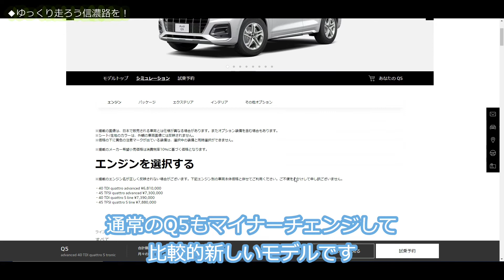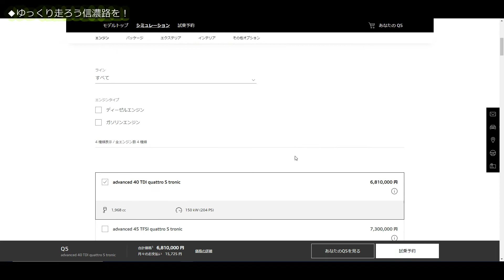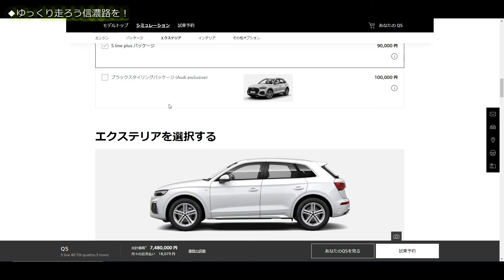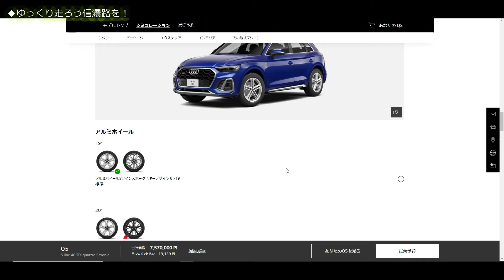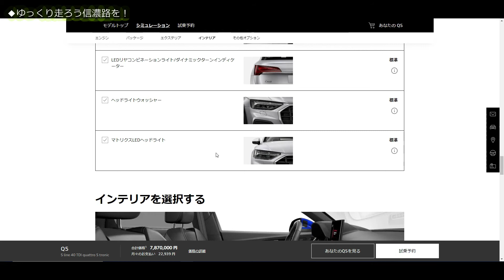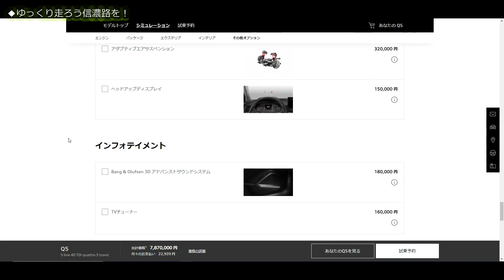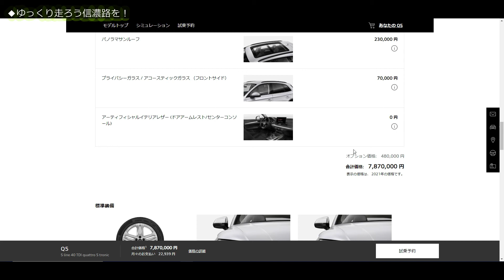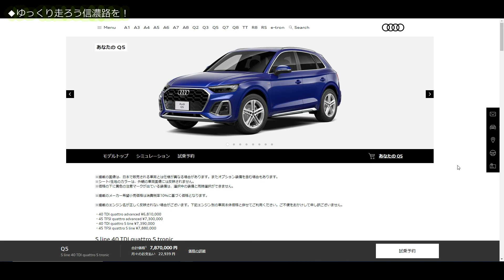アウディQ5 価格シミュレーションをやってみよう！【Audi Q5 40TDI】クルマの買い替え・オンライン見積もり コンフィギュレーター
メーカーのHPからオンラインで簡単に見積もりができます。購入検討時にオプション等を含めた概算が分かるので便利だと思います。

自然豊かな信州でクルマとバイクのある暮らしを楽しんでいます。